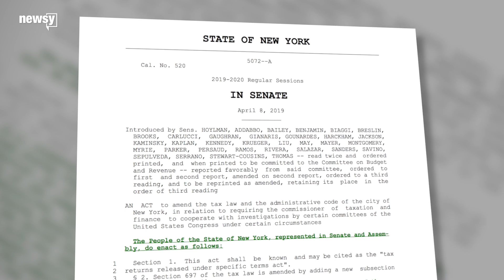New York Senate passes 2 bills aimed at Trump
The bill would allow his state tax returns to be released to Congress.